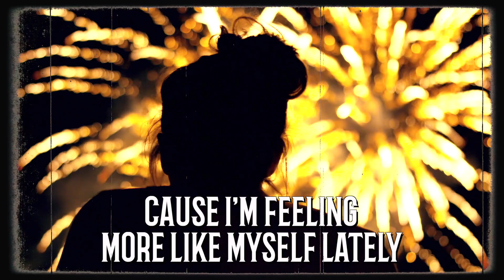Donna Ulisse - "The End of Crazy" (Official Lyric Video)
Song - "The End of Crazy"
Artist - Donna Ulisse
Songwriters - Donna Ulisse and Rick Stanley
Album - Livin' Large
Label - Billy Blue Records